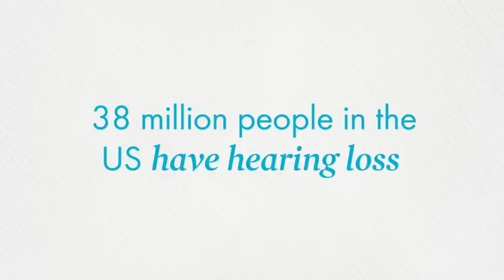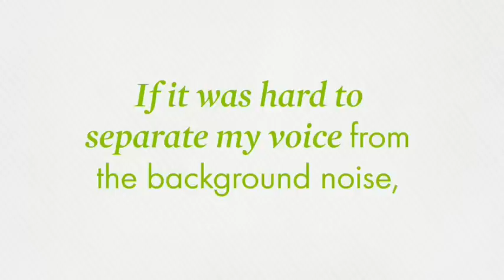Online Hearing Assessment - TruHearing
Watch the video above and note how well you can hear and understand what's being said. Did you struggle? Maybe it's time to think about getting a full hearing exam.

38 million people in the US have hearing loss, but the stigma of wearing hearing aids keep the majority of those people from looking into solutions like hearing aids.

When you can't hearing want's being said, or you're only picking up every third or fourth word, you're missing a lot.

This video is not meant to be a complete or comprehensive hearing test. If you feel like you might have some hearing loss, contact a hearing health provider to get a full exam. If you've watched this online hearing test and feel like you want to explore hearing aid options, give TruHearing a call at